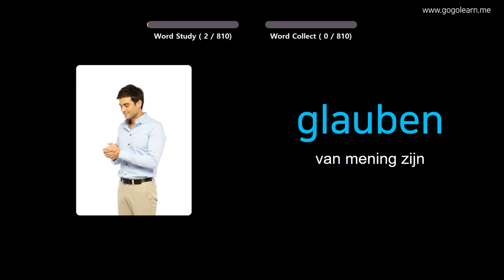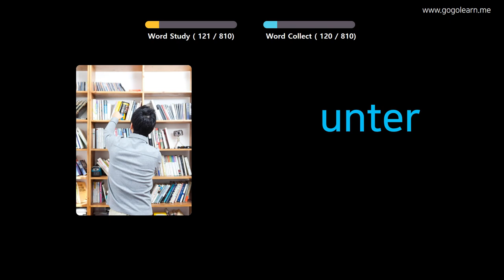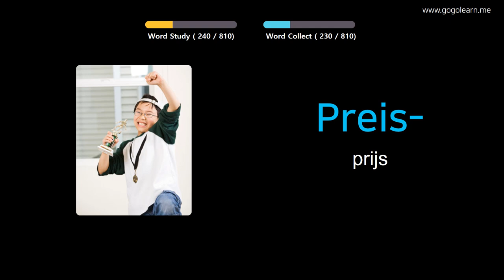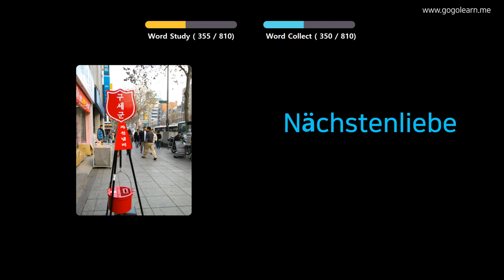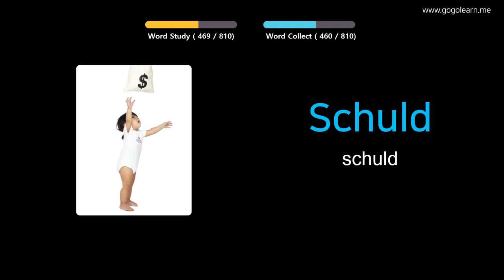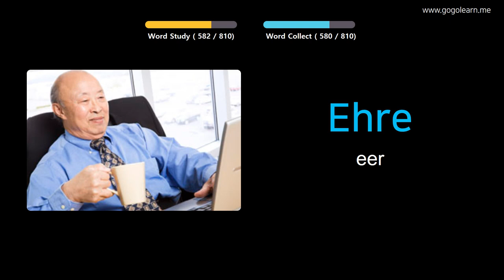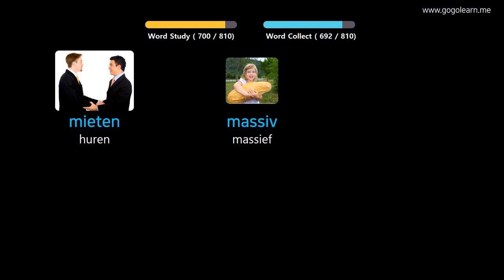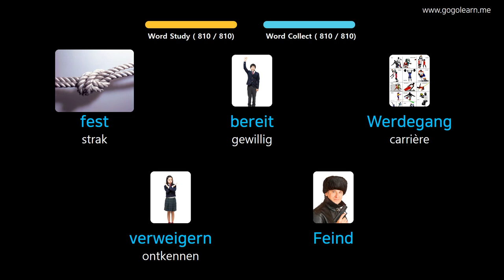Duitse Leren Door Middel Van Foto's |Duitse woordenschat Luisteren Tijdens Het Slapen | Golearn